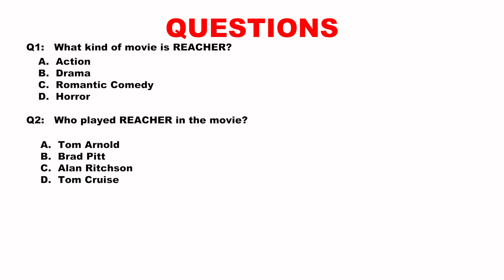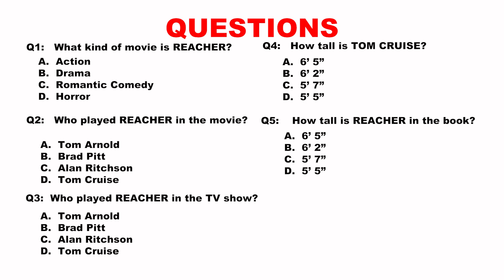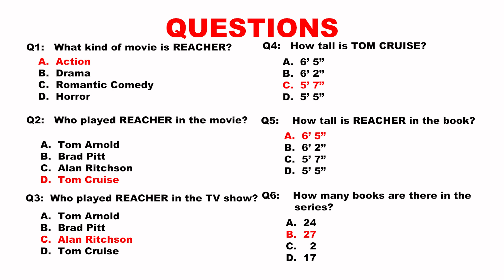Get Fluent Fast: The Ultimate English Listening Challenge - The Story of a Movie and TV Show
In this English listening and comprehension lesson, you will improve your English skills by listening to a story about a popular movie and TV show.

The story will be narrated by a native English speaker and will cover the plot, characters, themes, and cultural significance of the movie and TV show. You will also learn about the production process and the behind-the-scenes stories that make these productions unique.

Throughout the lesson, you will be challenged with English comprehension questions to test your understanding of the material. These questions will cover both the vocabulary and content discussed in the story, including the differences between movies and TV shows, and the impact of these productions on popular culture.

By the end of this lesson, you will have improved your listening, comprehension, and vocabulary skills while learning about a popular movie and TV show. You will also have gained a better understanding of the grammar and structure used in English language storytelling. This lesson is perfect for English language learners who are interested in movies and TV shows and want to improve their language skills in a fun and engaging way.

Start speaking better and faster!